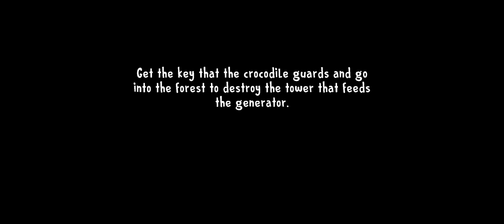Joseph Cottage Escape Unsuccessful attempt in ICE Scream 8